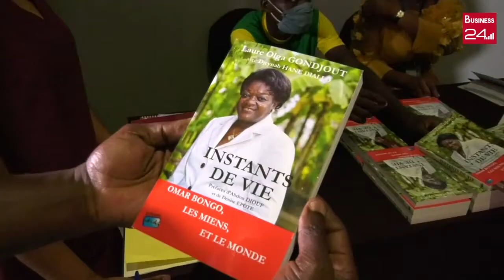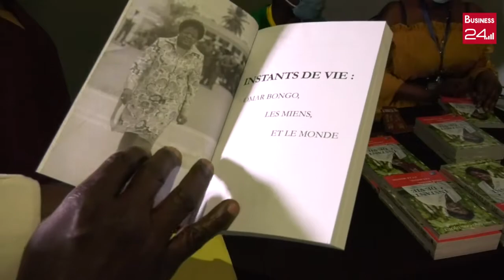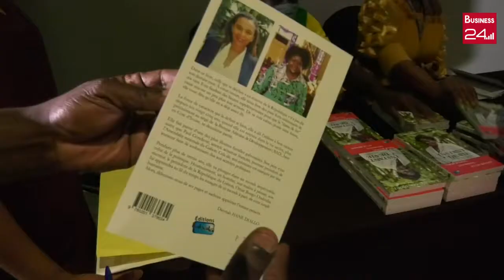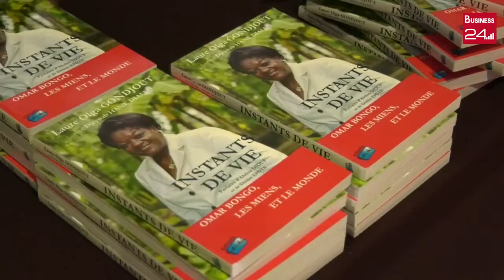LITTERATURE : Dédicace du livre "Instant de vie : Oumar Bongo, les miens et le monde"